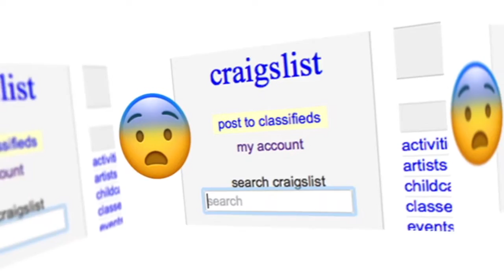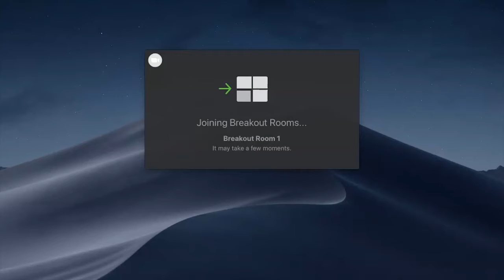'Stand-Up Socials: Comedy That Connects' - College Version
Are you looking for an event that can give your people some laughs, fun and to connect with others safely online? Then check out Stand-Up Socials where all your dreams come true!